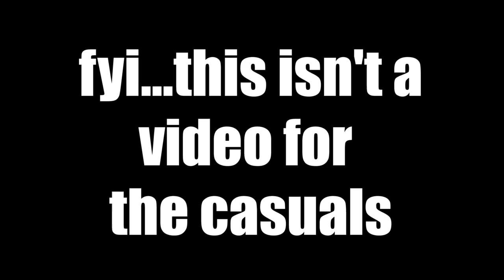5 NBA Free Agents That Everyone Is FORGETTING!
This video explains five free agents that are going under the radar, but will still make a difference next season.

For more content like this try searching:
2021 nba free agents, 2021 nba free agency, Richaun Holmes free agency, Georges kiang free agency, justise Winslow free agency, Cody seller free agency, Malik monk free agency, nba basketball, half court report